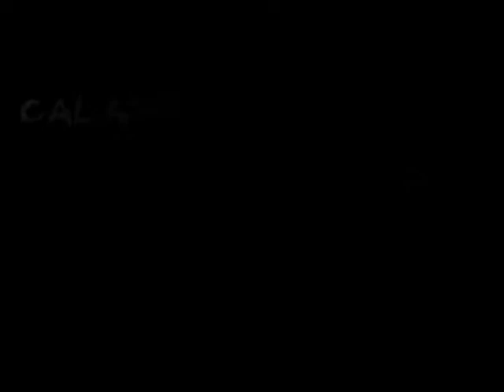epic day.mpg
Video de surf en Menorca, de los mejores dias que puedes encontrar con el mar del sur en cuanto a tamaño y a perfección, asi es esto es lo mejor! This is the best of Pitiusas!!